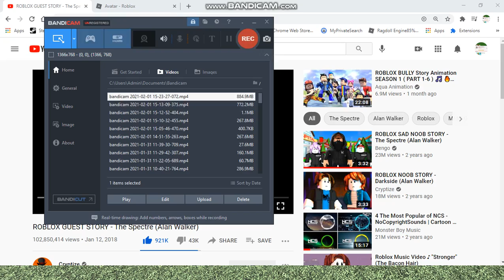[NEW] Outfit Loader